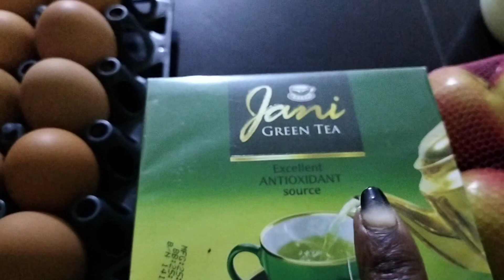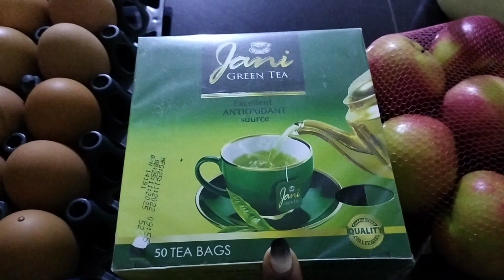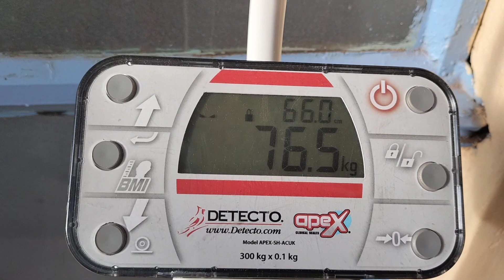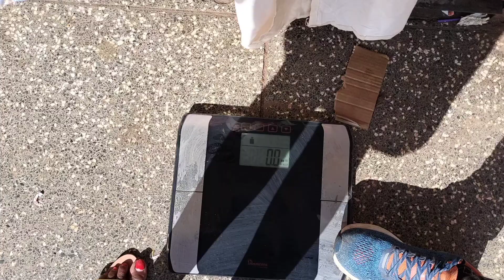EGG DIET CHALLENGE LOST 5kg IN 10DAYS